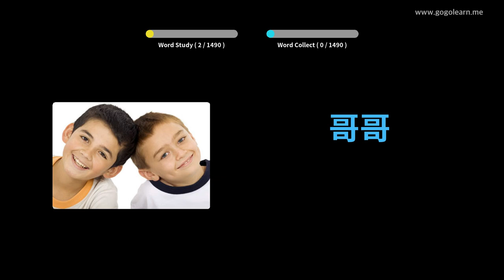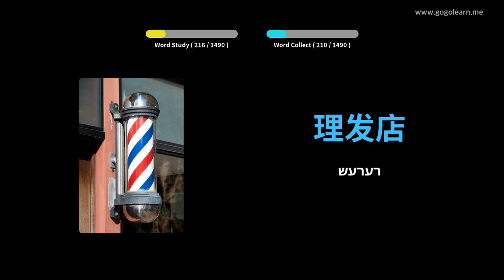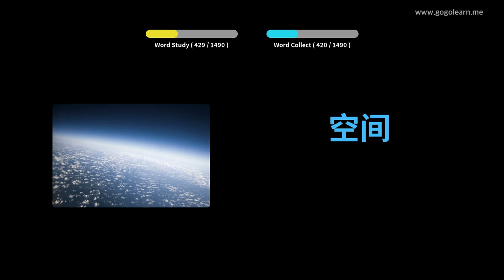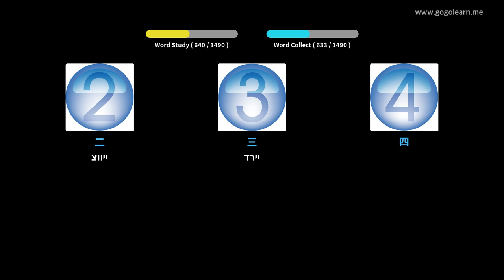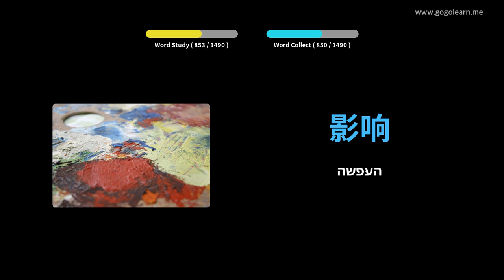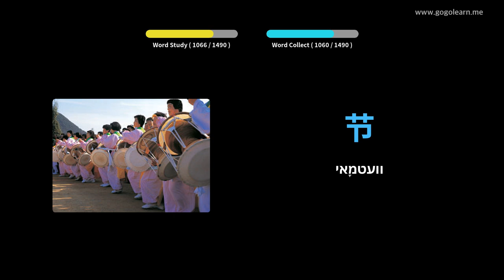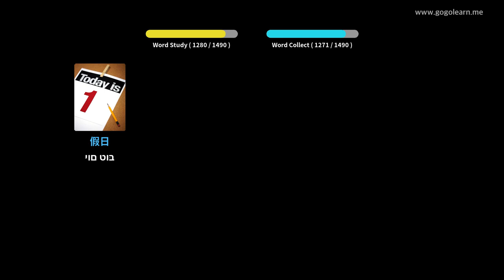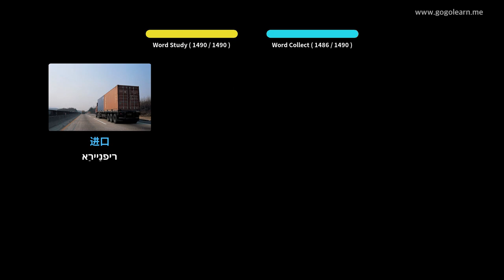כינעזיש וואָקאַבולאַרי באַסיק | Golearn